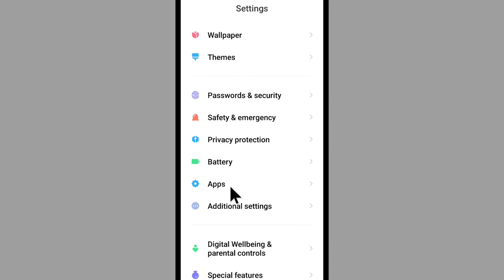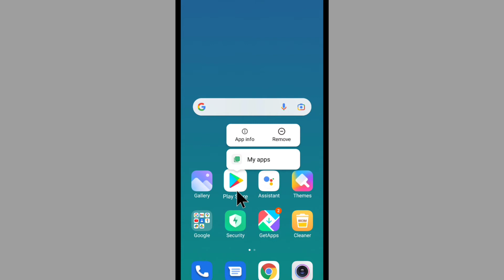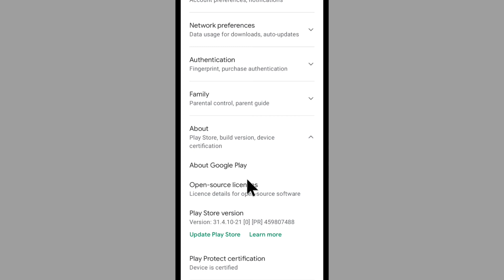Google Play Store Apps Not Updating | Play Store Not Updating Apps Pending Problem